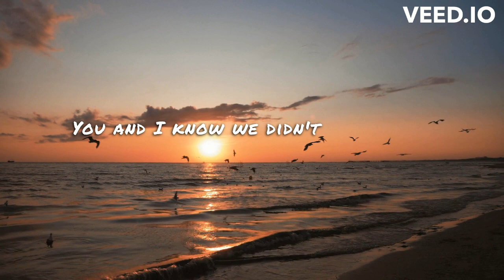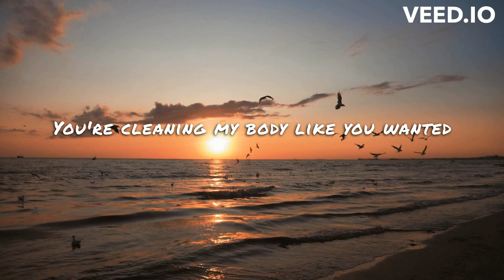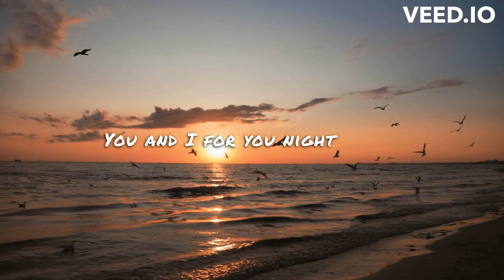Julia Michaels - What A Time (Lyrics) ft. Niall Horan